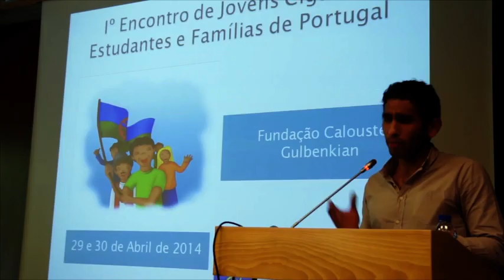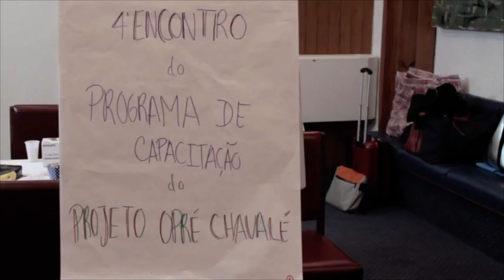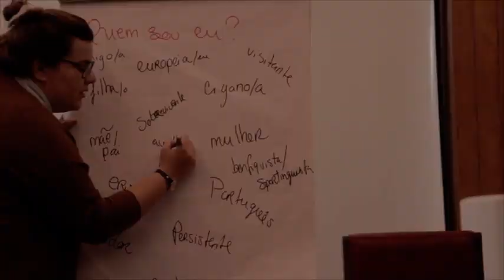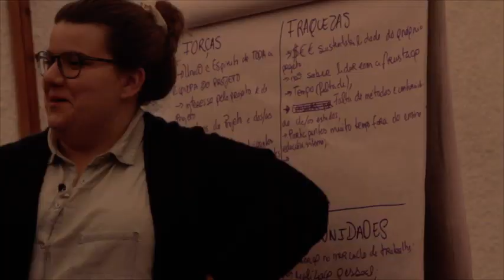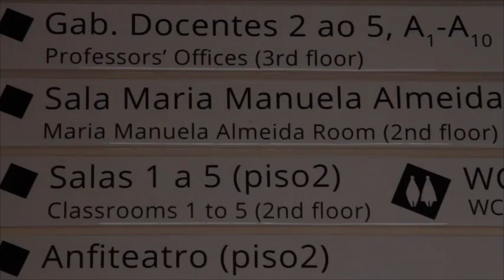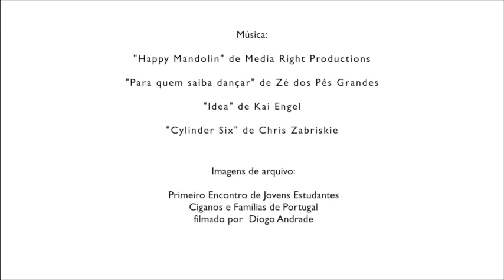OPRE Estudo Futuro